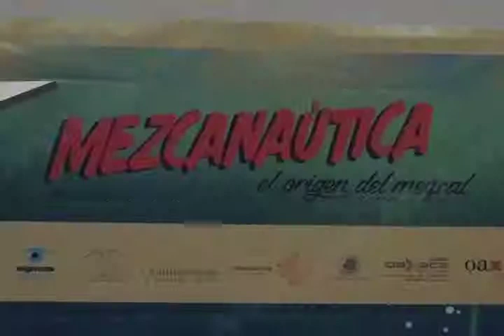DANIEL MEZCANAUTICA FT